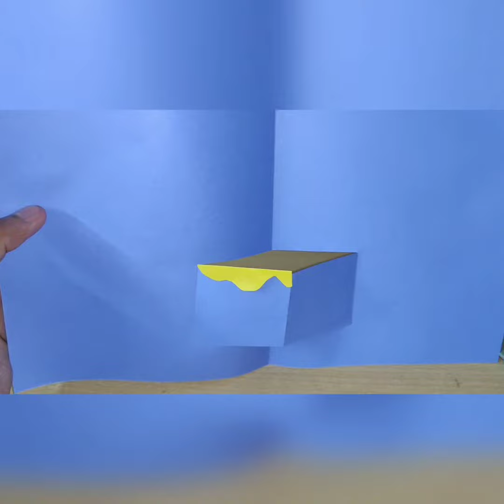Easy Heart Pop Up Card ❤️ | DIY Pop Up Card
Materials used:

*Colour papers
*Scissor
*Glue